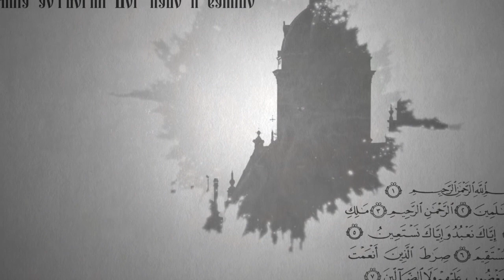Вопросы о религии Почему христиане так почитают святителя Николая Чудотворца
19 декабря православные христиане будут отмечать День памяти святителя Николая Чудотворца - одного из самых почитаемых святых. Почему он так любим христианами и что общего у него с Санта Клаусом и Дедом Морозом? Отвечает иерей Валентин Мякишев, клирик Спасского женского монастыря г. Ульяновска.